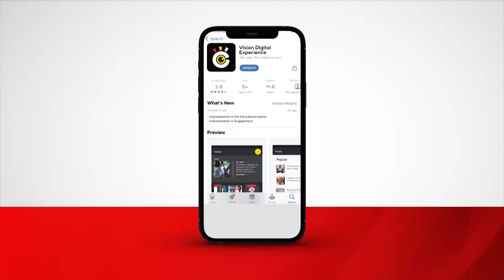Namyalo alangidde Gashumba ku ssente zaamusombyeko